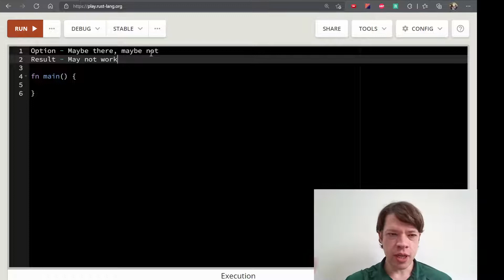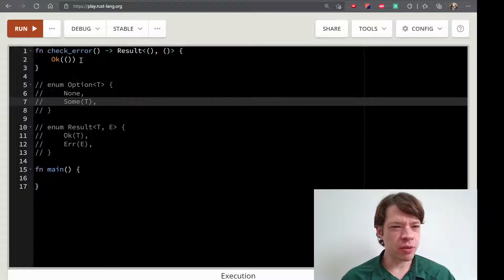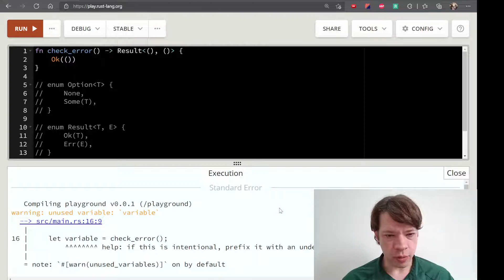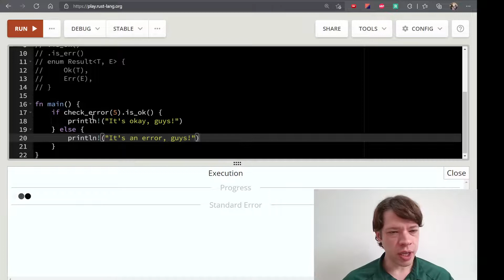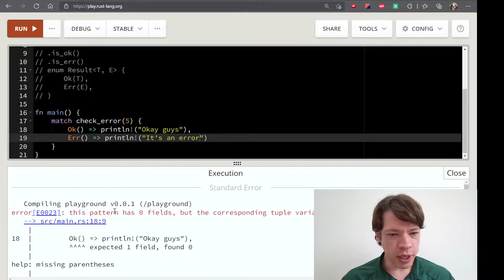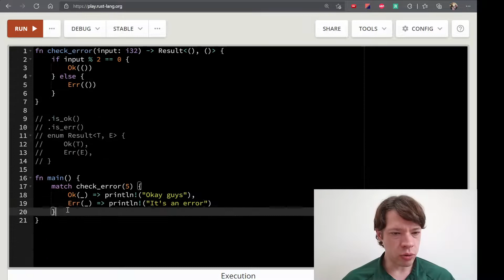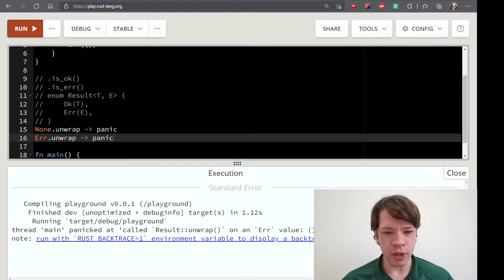프로그래밍 언어 러스트를 배웁시다! 048 Easy Rust in Korean: Result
영어로 써 있는 Easy Rust를 이제 한국어로! Result